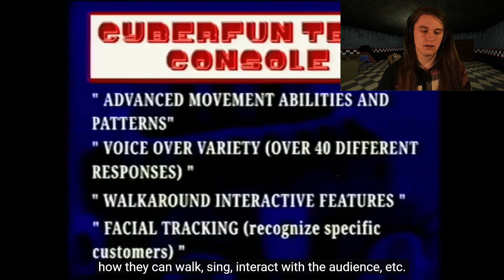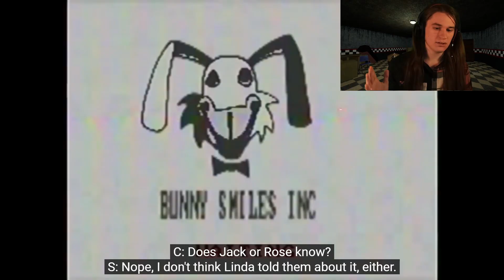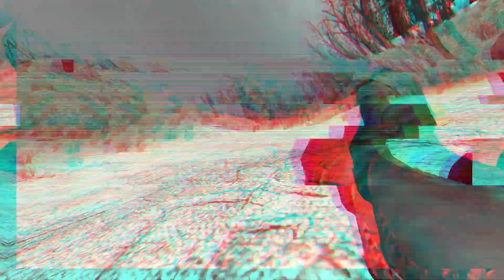BON WANTS EVERYBODY GONE!! (THE WALTEN FILES: CYBERTECH FUN) (REACTION)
THE WALTEN FILES IS BACK BABY!
After two years of waiting we finally get a new episode to the saga and lemme tell ya, it was HAUNTING 👻👻👻
Lemme know in the comments what you wanna see reacted to next and make sure to get comfy for the BUMPY RIDE!

MY PREVIOUS REACTIONS!